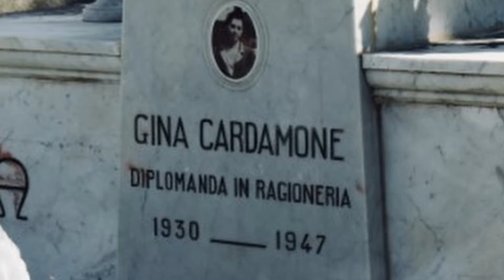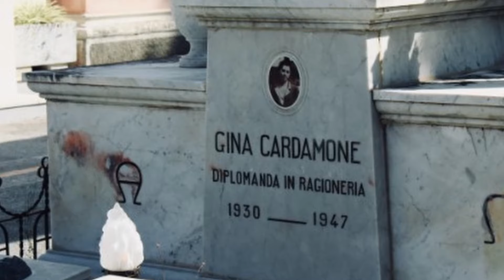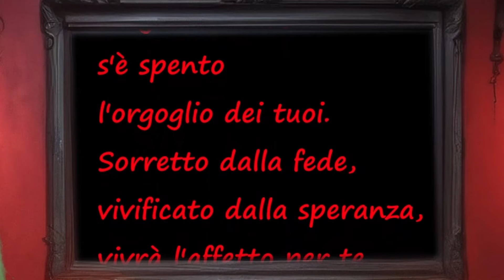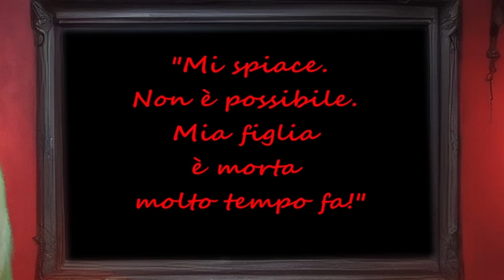Il FANTASMA di Gina, la commovente e inquietante storia!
Il video di oggi è inquietante e commovente al tempo stesso: è la storia della giovane Gina Cardamone, una 17enne che ha vinto la morte per amore di coloro che l'hanno amata. Buona visione!

Segui Zone d'Ombra anche su Facebook (@Zone d'Ombra)